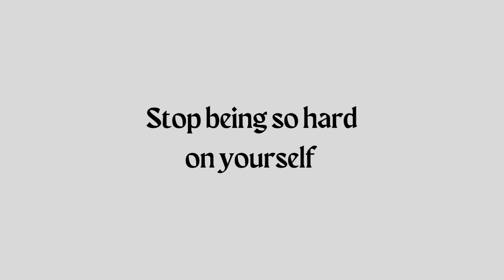Stop being so hard on yourself!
Are you not just trying to do the best you can? Here's a ritual to help you the next time you find your being hard on yourself.